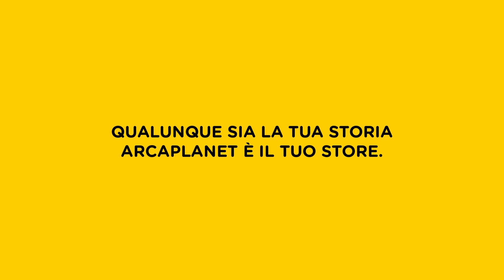Spot Yourpetstorie 30" Maggio 2020 | Arcaplanet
Your Pet Stories - Il nuovo spot Arcaplanet, interamente user-generated con protagonisti gli italiani e i loro animali domestici.
Qualunque sia la tua storia, Arcaplanet è il tuo store.

Siamo la prima catena di Pet store in Italia e continuiamo anno dopo anno la nostra crescita, per essere sempre più vicini a chi ama gli animali.
Con oltre 390 Pet store in tutta Italia e un canale e-commerce, ti aiutiamo tutti i giorni a prenderti cura dei tuoi amici a 4 zampe.

I nostri punti di forza?
        • Ampio assortimento e attenzione alla qualità dei prodotti
        • Servizi specifici dedicati ai Pet Parent
        • Assistenza e consulenza nella fase di acquisto

 Qualunque sia la tua storia…Arcaplanet è il tuo store. Anche online!